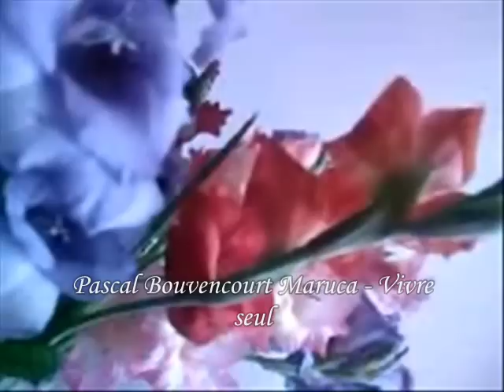Singuratate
Muzica : Pascal Bouvencourt Maruca - Vivre seul

(Acasa,personale ...)